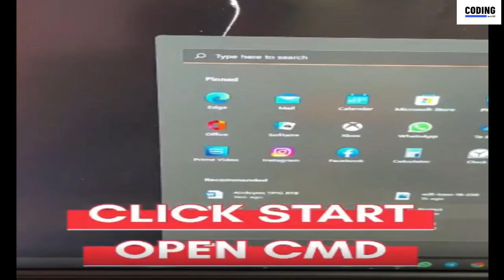HOW TO FIX ANY CORRUPTED PENDRIVE